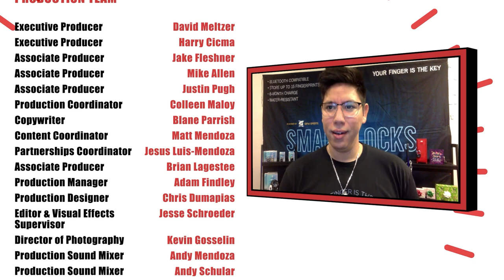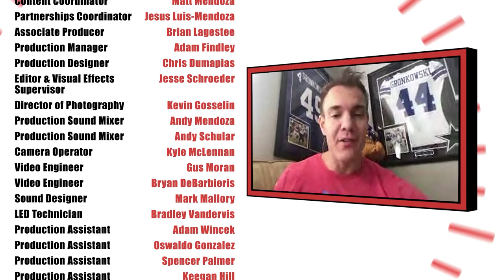What NOT to Include in Your Pitch | Episode #7 | 2 Minute Drill Pitch Show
2 Minute Drill features entrepreneurs from all walks of life competing each week for more than $50,000 in cash and prizes. Hosted by Legendary Entrepreneur, Investor, and Best-Selling Author, David Meltzer, each episode features four contestants who have just two minutes to deliver their most convincing pitch ever. Who will fold under the pressure and who will thrive?

Teaming up with partners like Verb Technology Company Inc, ShiftPixy, POWERHOME Solar, LaunchBoom, KULR Technology, Just The Cheese, GetEmails, and many more, 2 Minute Drill will be featured on Bloomberg Television Network and Amazon Prime Video, upon its worldwide release this January.

Alongside David will be an array of accomplished guest judges, among those included are successful serial entrepreneurs Eric Ly, co-founder of LinkedIn, and Bradley Tusk, CEO and co-founder of Tusk Ventures, who will be sharing their billion-dollar insights with contestants and viewers.

David is also joined by featured guest judge, Rory Cutaia, CEO of Verb Technology Company Inc, the #1 sales enablement platform. Jayson Waller, the host of the True Underdog Podcast and CEO of POWERHOME Solar, delivers an insightful "Tip of the Day" during each episode, giving entrepreneurs practical advice to improve their pitching skills. Scott Absher, CEO of the on-demand staffing platform ShiftPixy, Inc., will also join to present the "Junior Achievement Impact Award" each episode, in recognition of entrepreneurs whose ideas are creating a positive social impact in their communities.